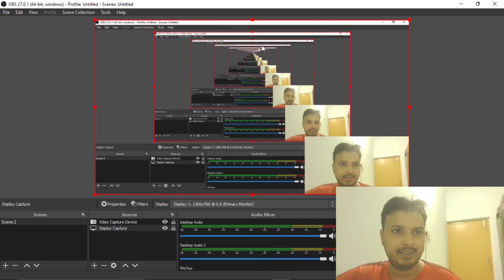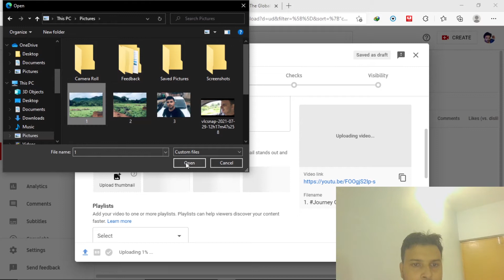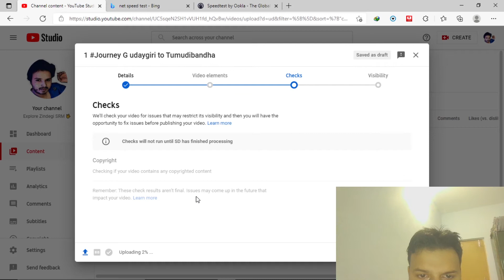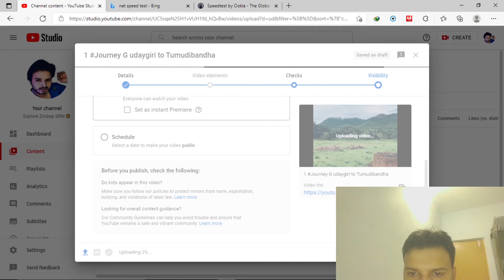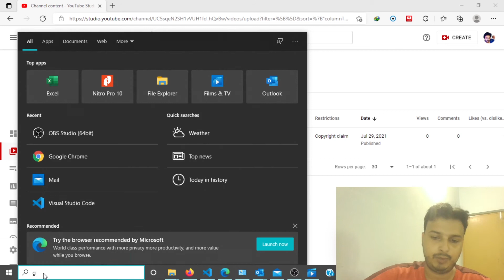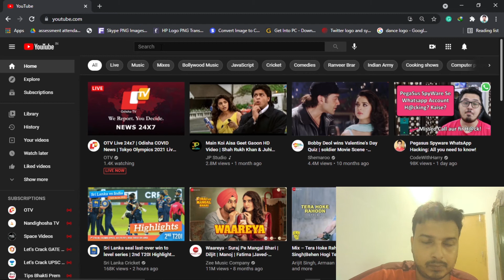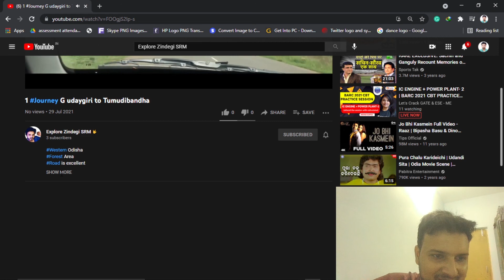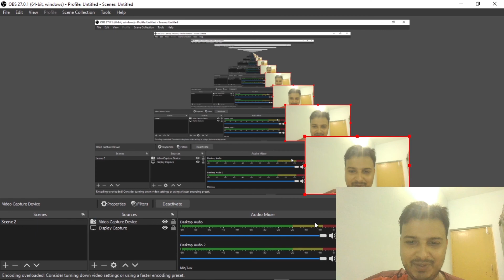How to upload videos easily in youtube